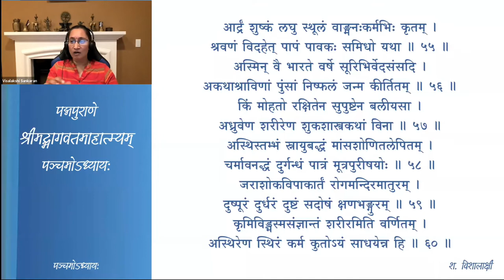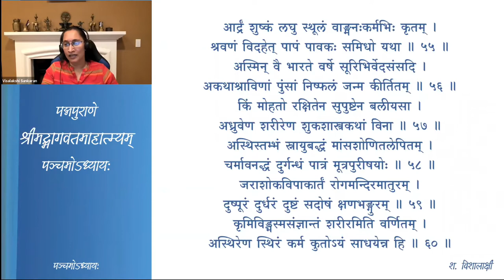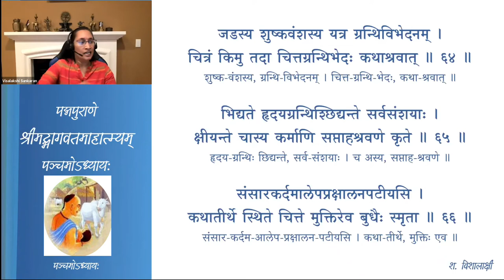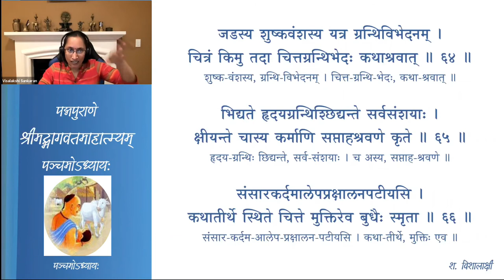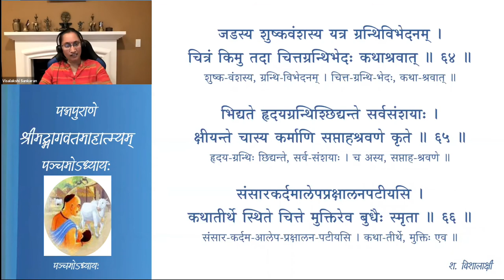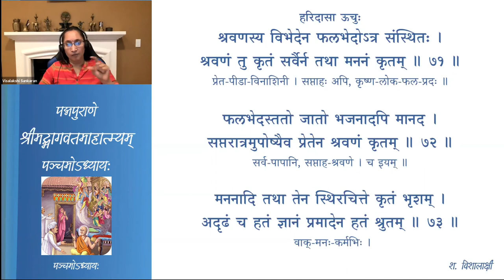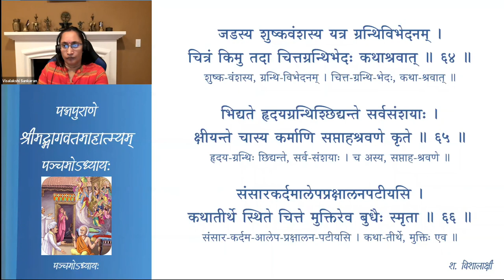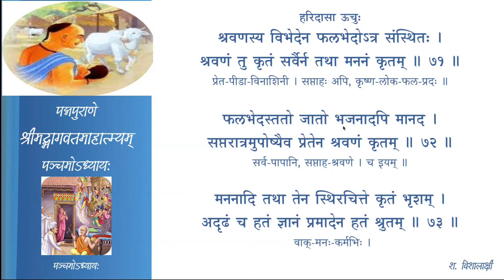श्रीमद्-भागवत-माहात्म्यम् — अध्यायः 5 — Session 05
पञ्चमः अध्यायः

Session 05 गोकर्णमोक्षः